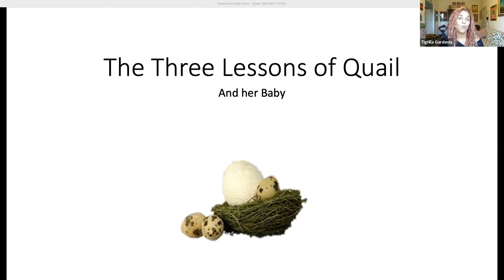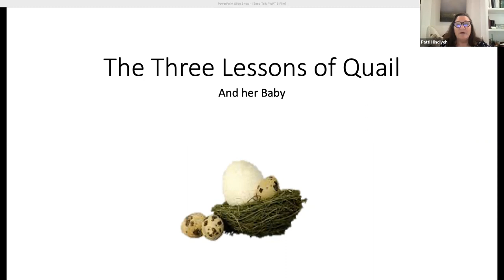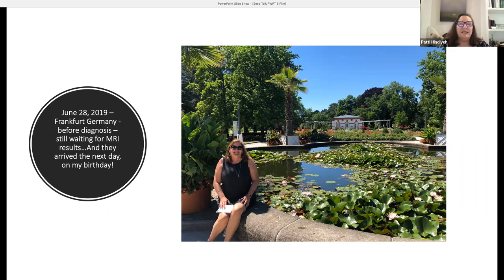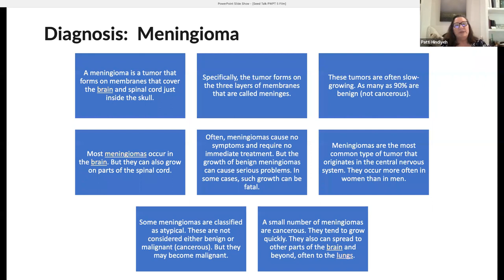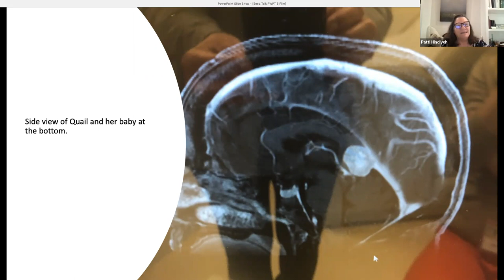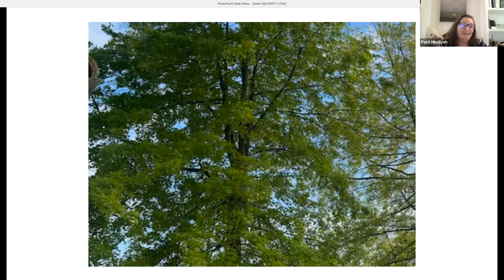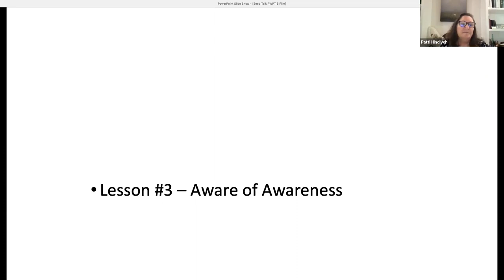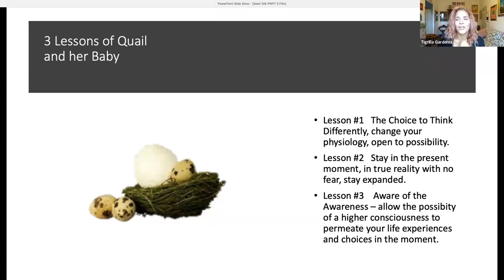3 Lessons from Quail and her baby | Patti Hindiyeh | SEEDtalk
Welcome to SEEDtalks! Here you will find presentations about projects, passions, and expertise from the Naturally Conscious Community around Sustainably Evolving Ecosystem Diversity, or whatever you feel a SEED embodies for you!

I'd like to present to you Patti Hindiyeh and her experiences with Quail and her baby. (Spoiler alert: it is not the quail you think!)

In this SEEDTalk, Patti shares how her life changed when right as she was about to go on a walk-about, a car accident lead to a jarring discovery. Hear the three lessons she learned when Quail and her baby moved in to Patti's most sacred physical space, and rather than cut them out, Patti consciously chose to cohabitate.

What began as a year off from life, became a year of transformation.

About Patti Hindiyeh:
Patti has engaged with diverse groups since high school. She loves people and has evolved from one life experience to another. The result is an expansive general knowledge base - building barbed wired fence, belly dancing, a CPA, taxes, all while being a wife, mother, and a traveler, so Patti really loves the adventure called life.